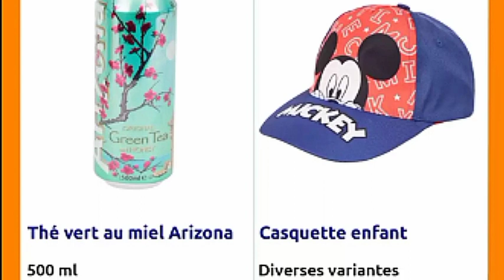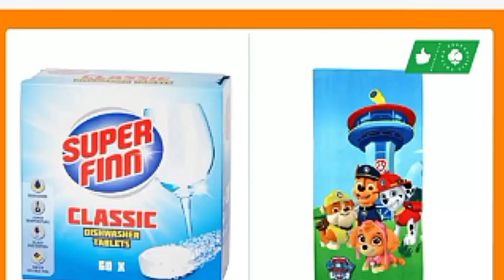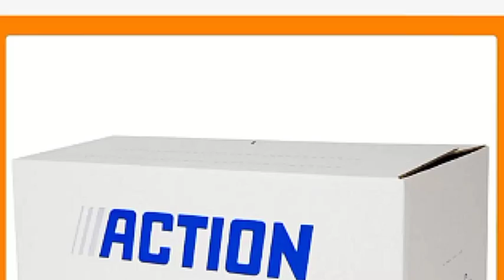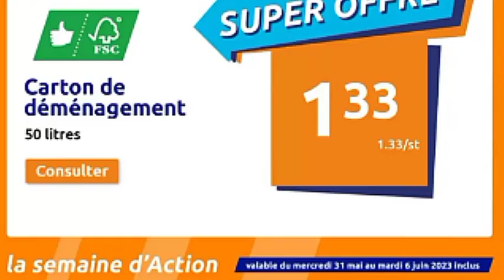CATALOGUE ACTION 🛒 dû 31 MAI AU 06 JUIN 2023